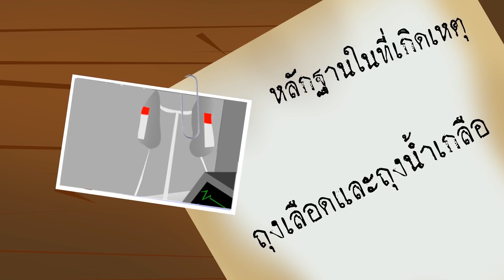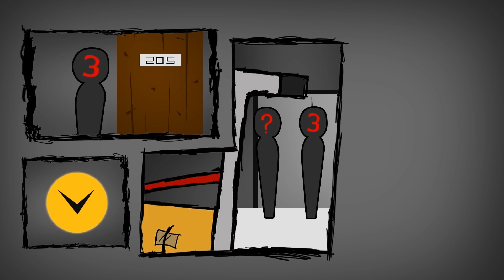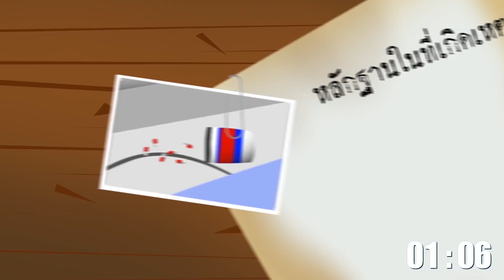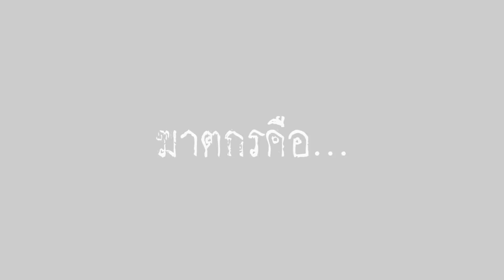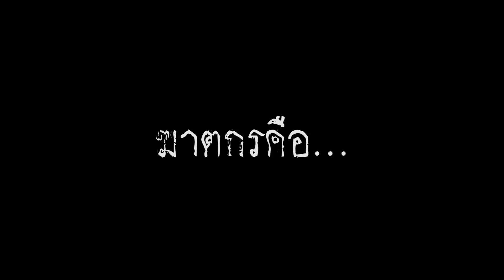ใครคือฆาตกร? "เกมชอบกล" : คดีที่ 7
เมนต์ให้ทันก่อนหมดเวลากันนะครับ !!! ถ้าตอบถูก. คือเก่ง!! แค่นี้แหละ...
อยากท้าทายตัวเองแบบเพลินๆ มาเจอกับเกมชอบกล